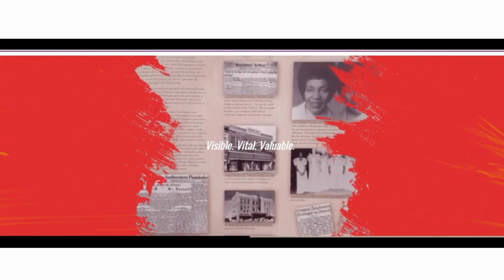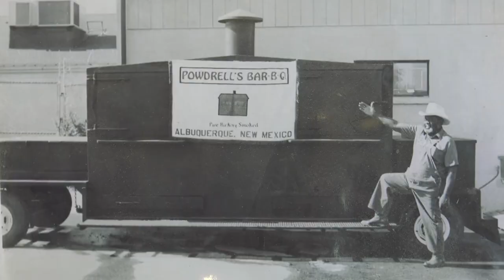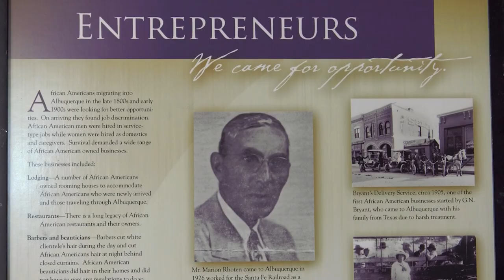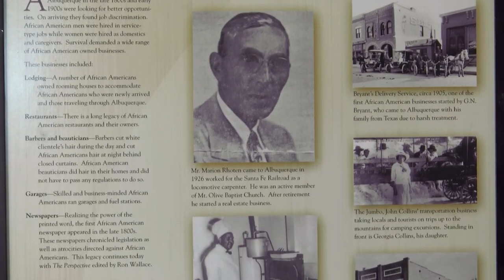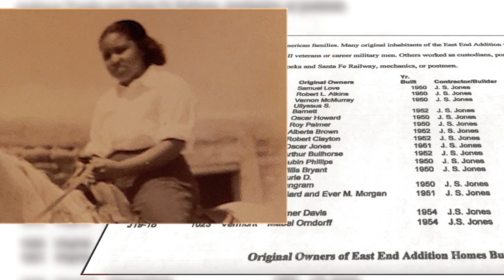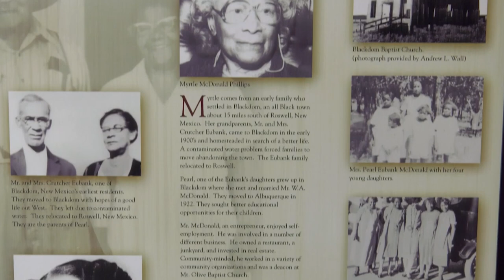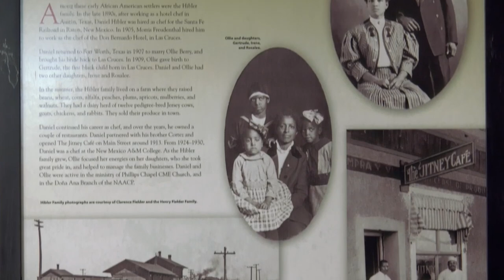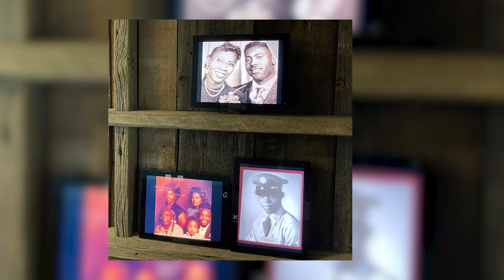One ABQ & You | Ep 9 - Rita Powdrell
Rita Powdrell. There are few people who have done more to chronical and educate on New Mexico’s rich and compelling Black History. From co-founding the Griot Society and the important exhibitions it generated, to serving as executive director of the African American Museum and Cultural Center of NM, to bringing us the Albuquerque institution “Mr. Powdrell’s Barbeque House”, Rita Powdrell is one of this city’s true living legends.